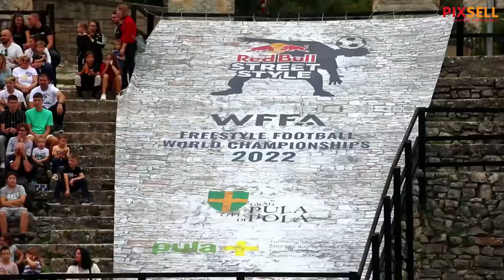Red Bull Street Style svjetsko finale u nogometnom tehniciranju održano je u u pulskoj Areni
U pulskoj Areni održano je Red Bull Street Style svjetsko finale u nogometnom tehniciranju. Stručni žiri odlučio je da su najbolji bili Erlend Fagerli iz Norveške i Caitlyn Schrepfer iz SAD-a.